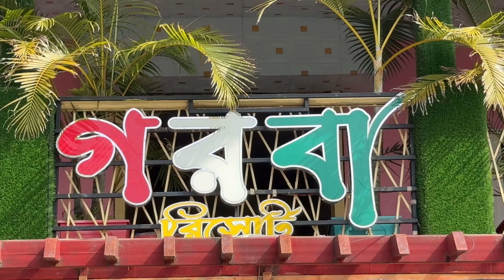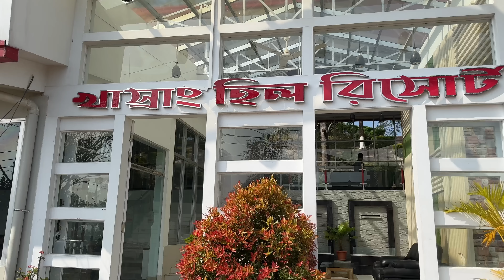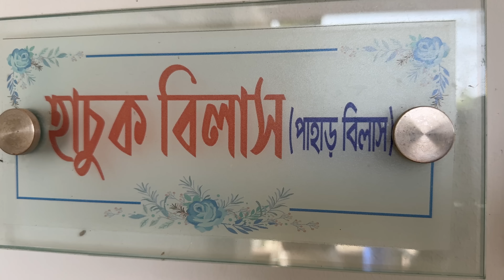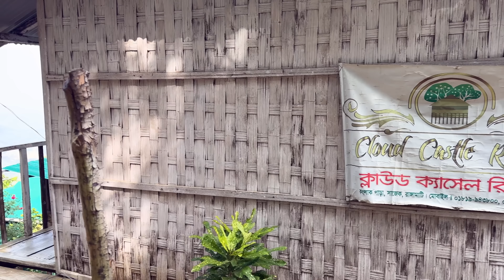সাজেকে চাকমা পরিবারের সাথে লাঞ্চ || Savoring Sajek: Tribal Lunch on Konglak. Part # 1 Sajek. Vlog #3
কংলাক পাহাড়ের এক চাকমা পরিবারের সাথে তাদের রান্না নতুন নতুন সব খাবার দিয়ে লাঞ্চ করব। দুই পর্বের প্রথম ভিডিও এটি।

Mohammed Al-Farook
Jamai Bou Production